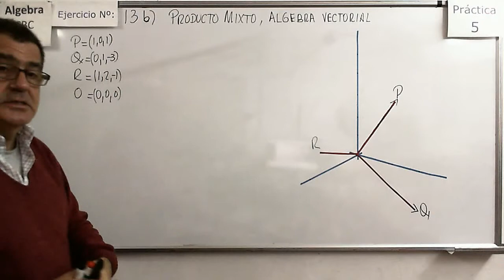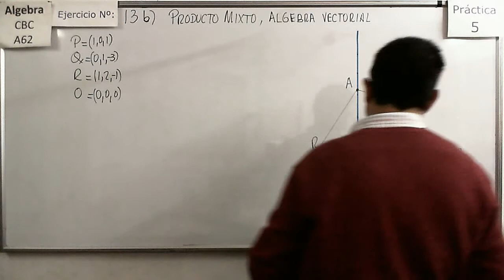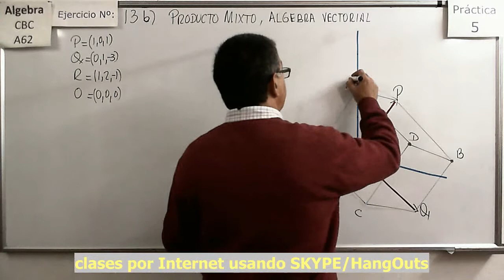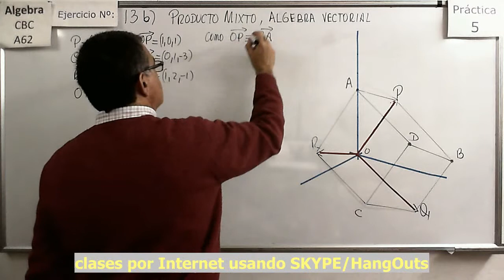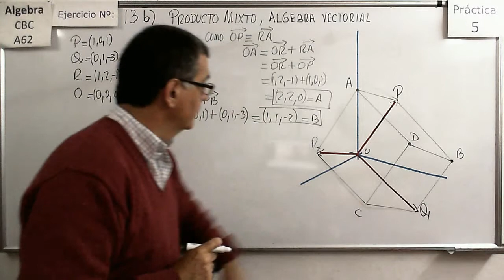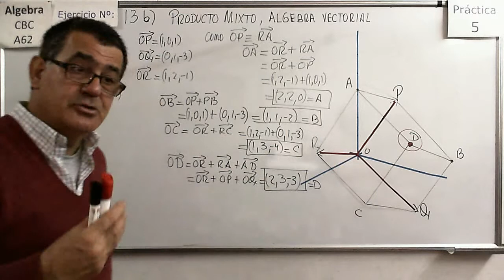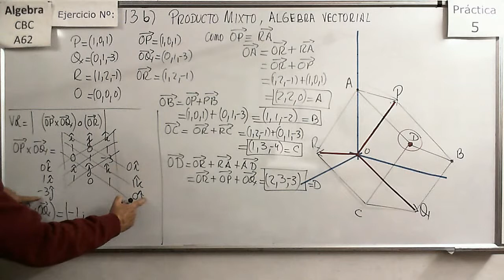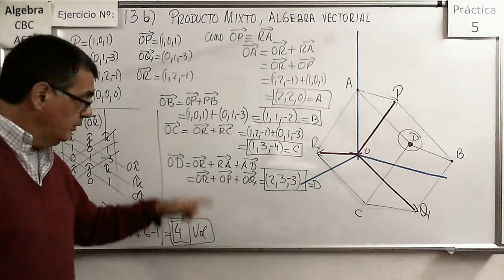Álgebra CBC A-62 Práctica 5 – Ejer 13b Volumen y Producto mixto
Determinar el volumen de un Paralelepípedo mediante el producto mixto.

Resolver varios ejemplos de producto mixto.

Determinar el área de un paralelogramo y el volumen de un Paralelepípedo mediante el producto mixto.

Verificar si cuatro puntos son coplanares mediante la utilización del producto mixto.

Análisis de la forma en que podemos calcular la proyección de un punto sobre una recta mediante proyección de vectores. Se explica como calcular el simétrico de un punto respecto de una recta.

Análisis de la forma en que podemos calcular la proyección de un punto sobre un plano mediante proyección de vectores. Se explica como calcular el simétrico de un punto respecto de un Plano.